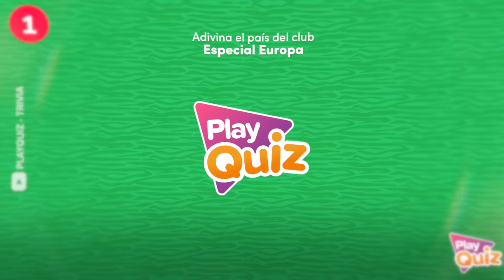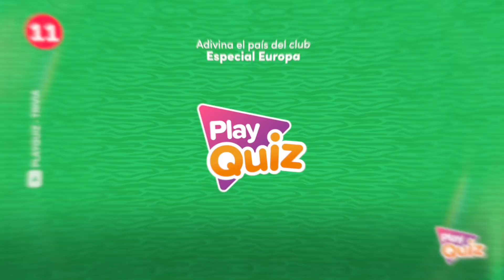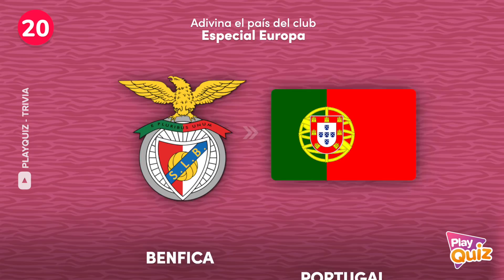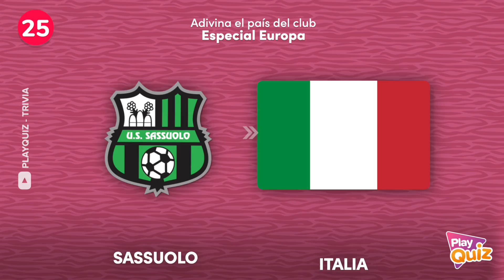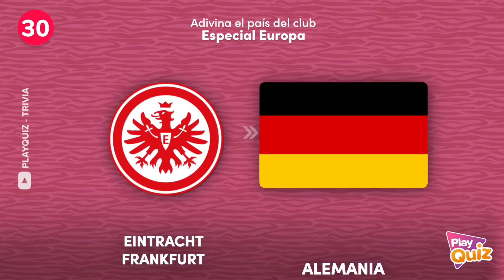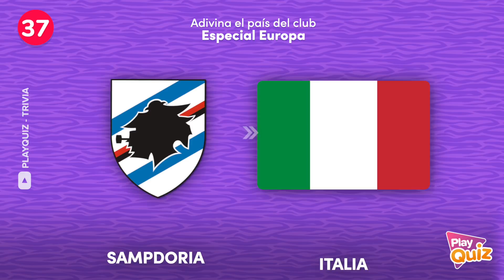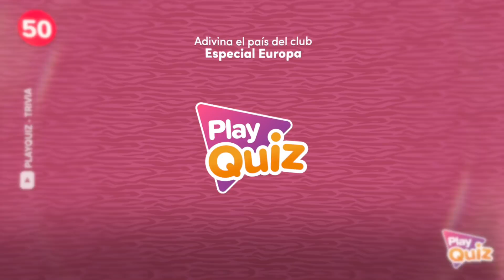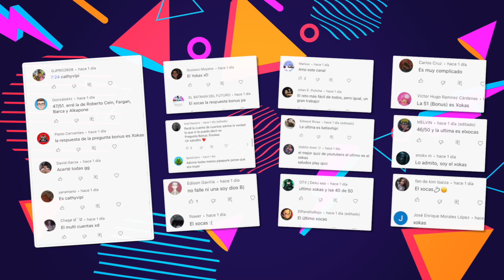Adivina el País del Club de Fútbol ⚽🧠🌍 Especial Europa | Test de Fútbol | PlayQuiz Trivia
¡Bienvenidos a PlayQuiz Trivia! 🌎🧠🤩
¿Cuántos países puedes acertar?
¿Listos?... ¡ Play Quiz !
Videos Similares:
playquiz trivia
fútbol europa
equipos de fúbol de europa
adivina el equipo de fútbol
cuantos clubes conoces
quiz football
como aprender de futbol
jugadores famosos de fútbol
preguntas sobre deportes
preguntas y respuestas de futbol
Liga de Campeones de la UEFA
Champions League
los mejores equipos del mundo
los equipos mas grandes del mundo
los equipos mas caros del mundo
equipos mas costosos de la historia
equipos mas famosos de futbol
cuantos logos reconoces
logos de futbol
Adivina quien es el jugador de fútbol
Cuántos jugadores conoces
Cuanto sabes de futbol
Adivina el jugador
adivina qué jugador es
Test sobre deportes
Quiz Cultura General
Adivina el equipo de futbol
Futbol Quiz
test de futbol 2021
Adivina el club